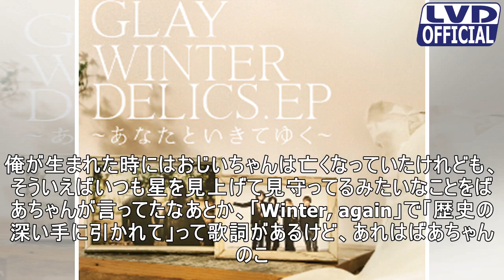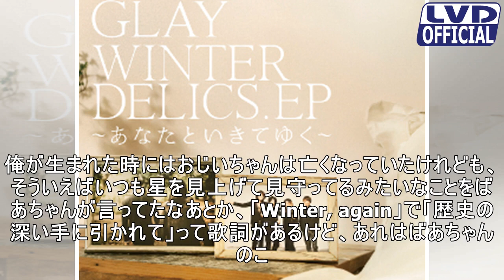【インタビュー】glay・takuro「glayって、遊びのスタートだから面白い」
TAKURO曰く「HISASHIの才能が炸裂した」というアルバム『SUMMERDELICS』を引っさげてのツアー‹GLAY ARENA TOUR 2017 “SUMMERDELICS”›の真っ只中に、GLAYのニューシングル「WINTERDELICS.EP～あなたといきてゆく～」がリリースされる。新人バンドのような溌剌さとやんちゃなサウンドが彩るGLAYの最新ワールドが踊る中で、GLAY王道とも言...
見て、購読してくださいのような共有、ありがとう!